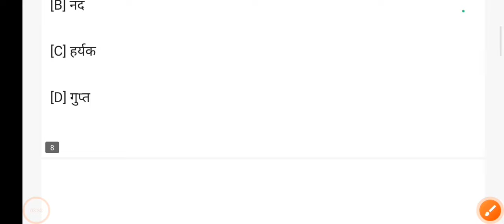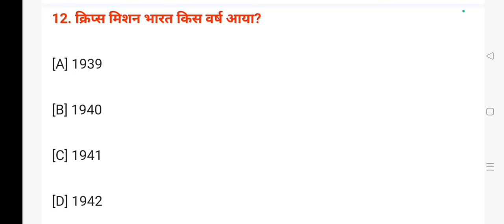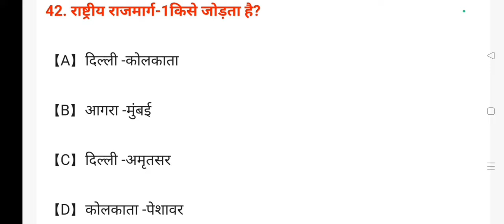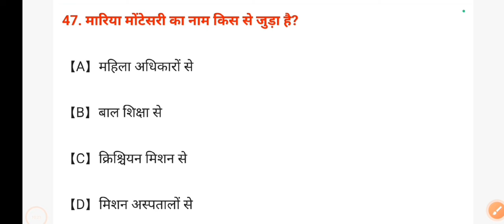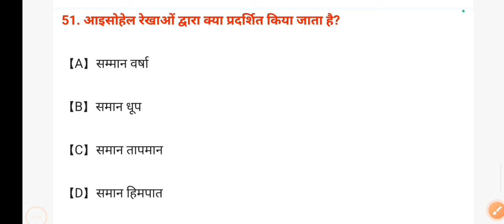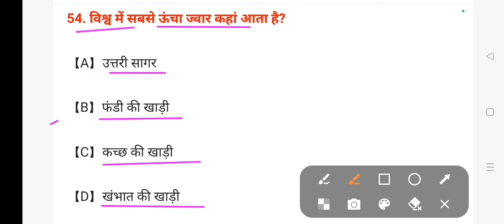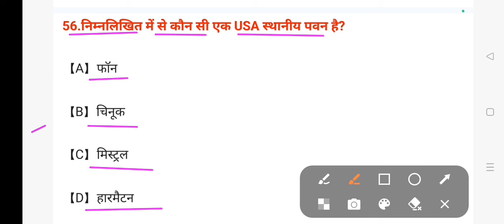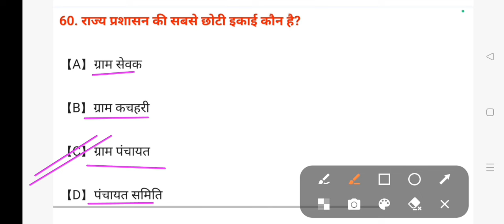Bihar police Re Exam 2024 प्रैक्टिस मॉडल पेपर 08 GK+GS+Hindi+Bihar special 100% गारंटी रट्टा मार लो